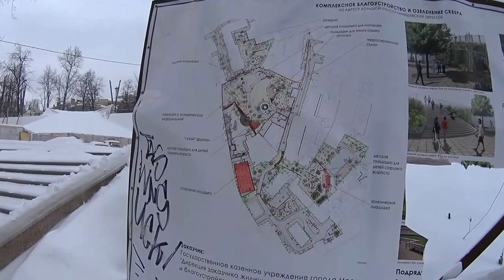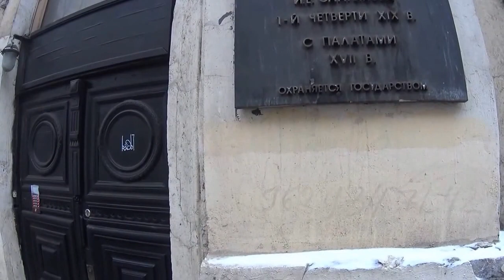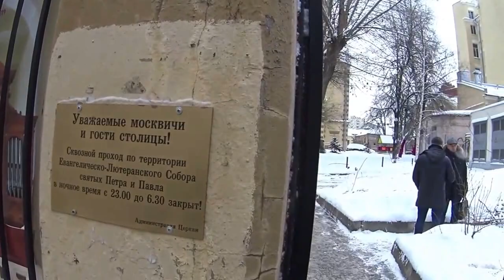ГДЕ МЫ? ЭТО ТОЧНО МОСКВА? СТРАННАЯ НАСТОЯЩАЯ МОСКВА ДВОРИКИ ДОМИКИ ДВОРЦЫ ЦЕНТРА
Из серии "Привет с Родины. Московские прогулки"  Гуляем по центру нестандартно.
Музыка Алексей Архиповский, балалайка.